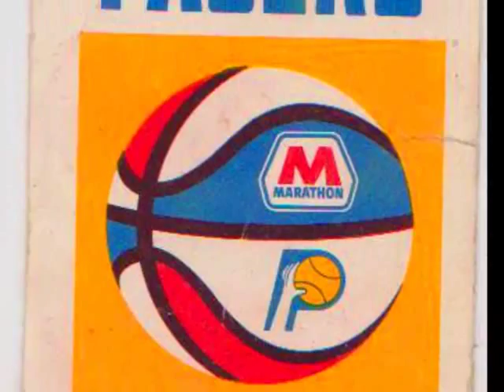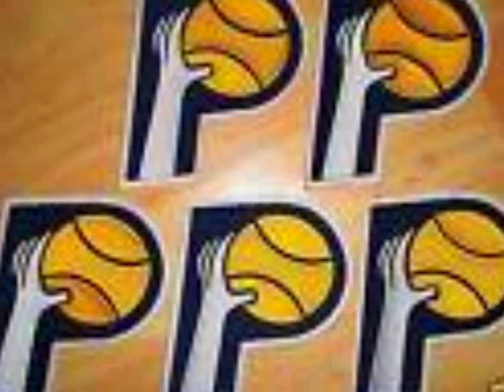Indiana Pacers Theme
This was the show open for Indiana Pacer Basketball on 1070 WIBC in the early 70's.  Performed by Jimmy Scruggs